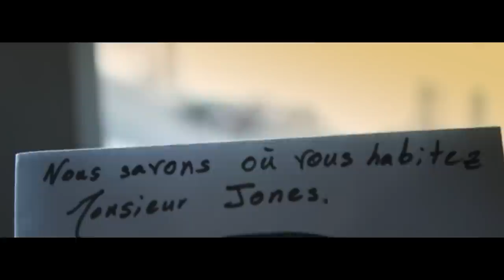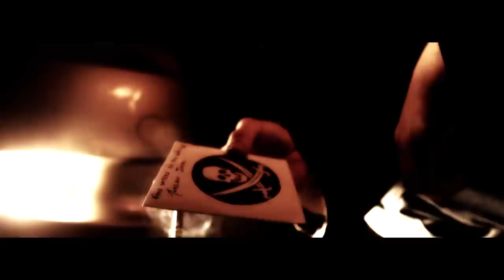Un Film Noir - Episode 2 - T.R.Josset's Shorts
Episode 2 : La suite de l'Histoire de Philip Jones.